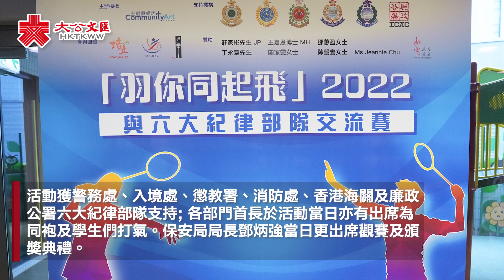團體辦青少年羽球賽 冀切磋球藝同時學到紀律部隊精神